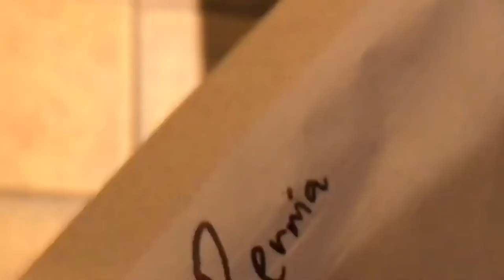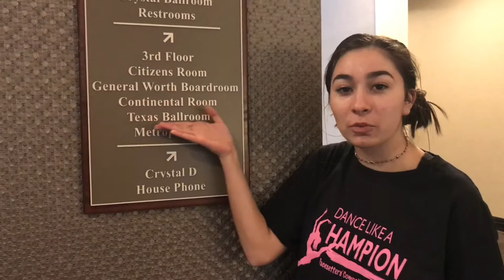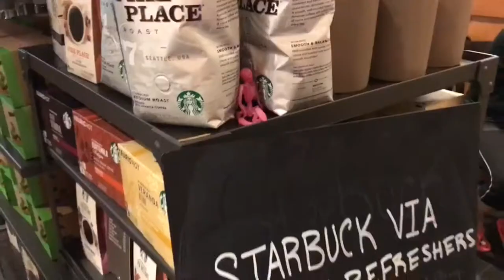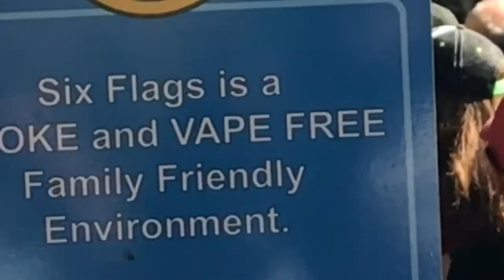Roach worshipping cult kills the remainder of the bee population (not clickbait)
Nationals was like a month ago but ya know better late than never!!